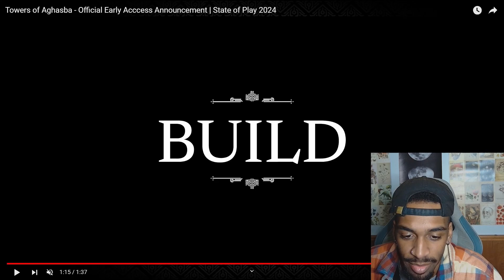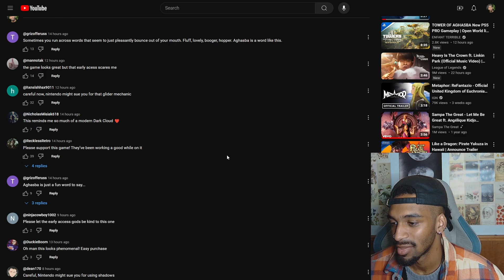Towers of Aghasba - Official Early Acccess Announcement | REACTION!!!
Much Love & Moonlight. Stay Authentic.

(Helps me feed, & feed my pet rock, especially that french toast addiction...)

LUNARWASLOST is a variety channel an entity who does videos based on whatever he is feeling at the time. Never know what you might get & that's part of the natural chaotic primal force of this universe :)